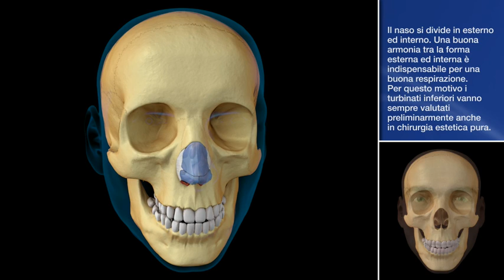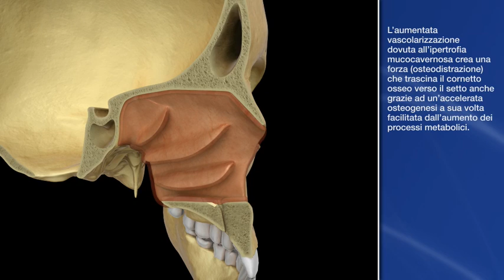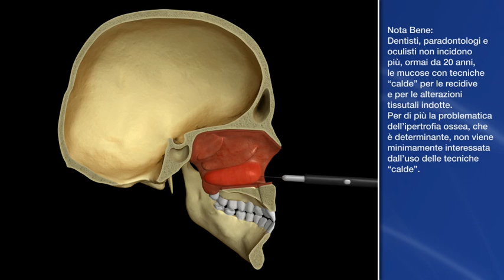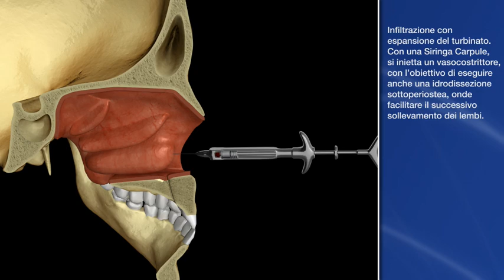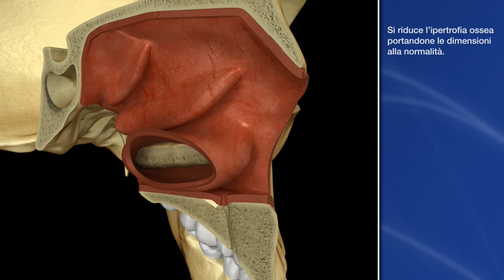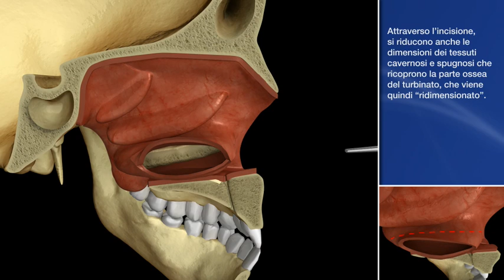Paolo Gottarelli presenta: M.I.T. - Turbinoplastica inferiore modificata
Video sui turbinati che il Prof. Paolo Gottarelli ha presentato al Convegno Internazionale sulla Rinoplastica che si è tenuto a Bergamo il 12 e 13 marzo 2010.